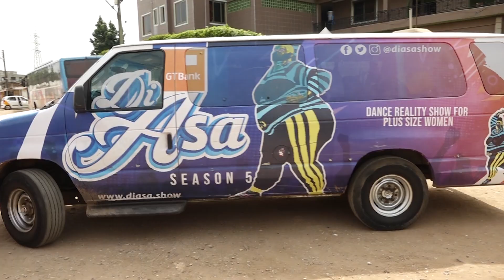GTBank Di Asa Season 5 Evictees receive send-off packages